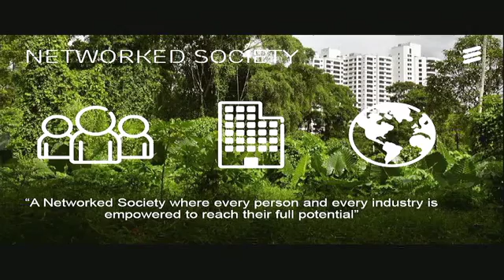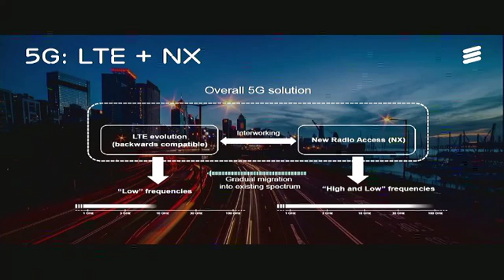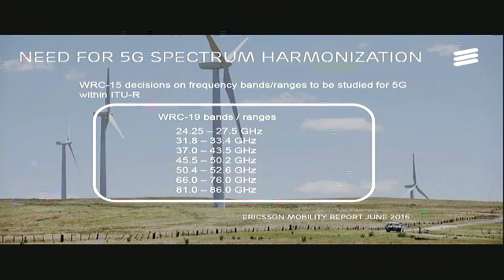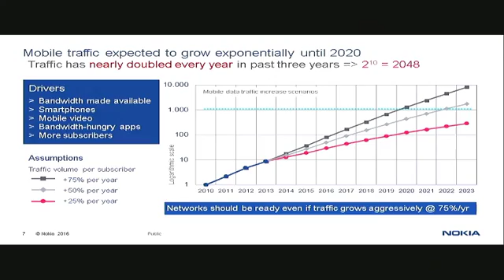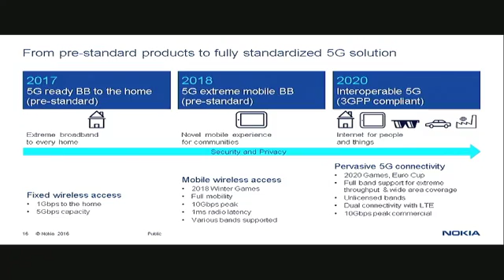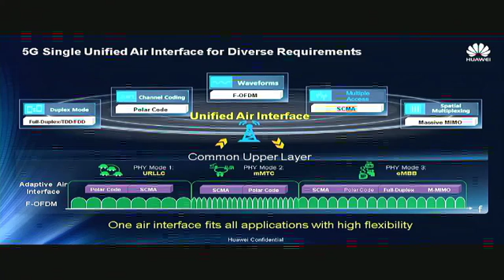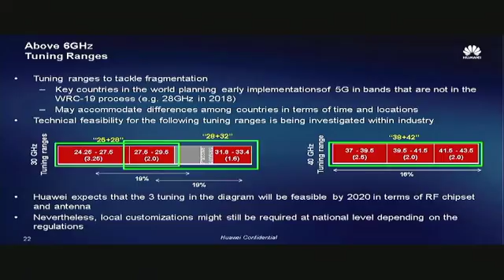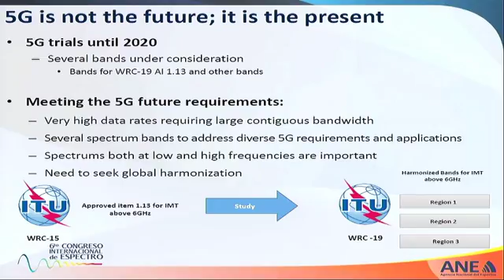6to Congreso Internacional de Espectro. Bogotá, Colombia 26 y 27 de junio de 2016. Segundo bloque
La nueva generación de comunicaciones móviles:
fundamentos, desafíos y planes. Representantes de la industria:
Facundo Fernández, Ericsson
Jiao Jian, Huawei
Demetrio Rakitin, Nokia-Alcatel Lucent
Jacqueline Lopes, Samsung
Moderador: Camilo Zamora, ANE